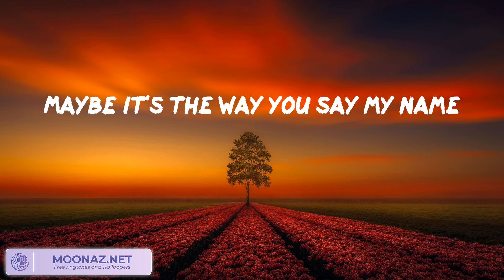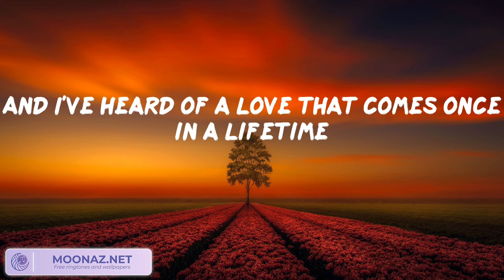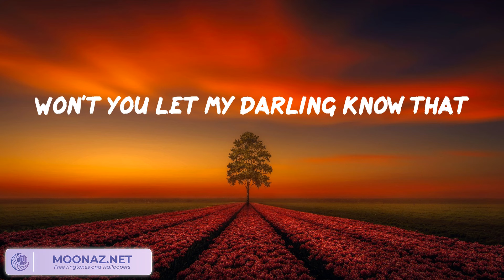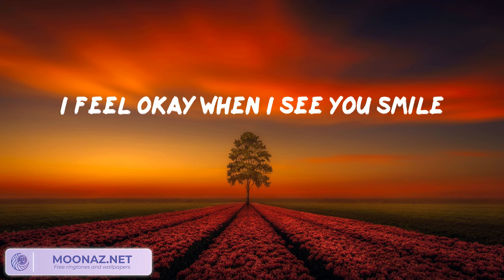Ruth B. - Dandelions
Dandelions Lyrics:
Mine
Smile
Mine
Smile
Mine
Smile
Mine